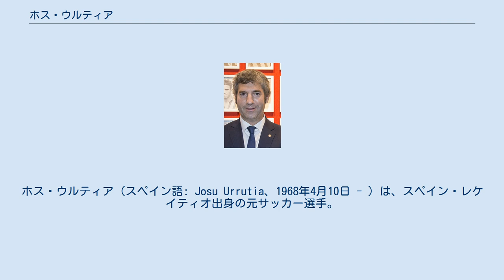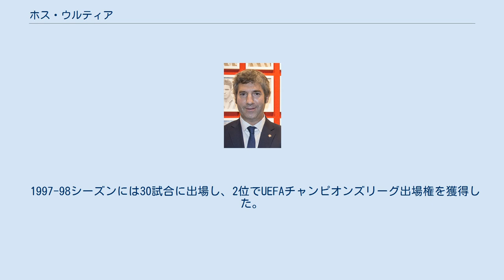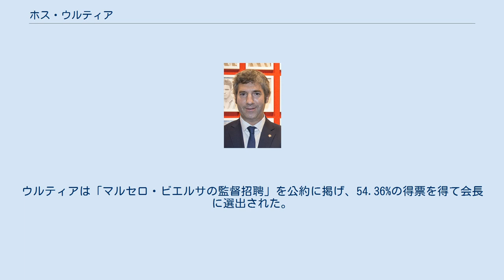ホス・ウルティア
ホス・ウルティア（スペイン語: Josu Urrutia、1968年4月10日 - ）は、スペイン・レケイティオ出身の元サッカー選手。
ポジションは守備的ミッドフィールダー。
 選手としてはアスレティック・ビルバオ一筋であり、プリメーラ・ディビシオン通算348試合、公式戦通算400試合に出場した。
2011年から2018年までアスレティック・ビルバオの会長を務めていた。
 ビスカヤ県・ビルバオに生まれ、アスレティック・ビルバオの下部組織（レサマ）で育った。
16歳だった1984年9月9日、UDサラマンカ戦でセグンダ・ディビシオン（2部）のビルバオ・アスレティック（Bチーム）からデビューしたが、プロ契約選手がストライキを行なっていて不在だったことによる。
1987-88シーズンにはビルバオ・アスレティックで36試合に出場して4得点したが、チームはセグンダ・ディビシオンB（3部）降格となった。
同シーズンにはトップチームデビューを果たし、1988-89シーズンには5試合出場、1989-90シーズンには13試合出場、1990-91シーズンには21試合出場と徐々に出場試合数を増やすと、同シーズンにはトップチームに不可欠な選手となった。
タックルと運動量を持ち味とするミッドフィールダーであり、より攻撃的なフレン・ゲレーロを完璧に補完した。
 1997-98シーズンには30試合に出場し、2位でUEFAチャンピオンズリーグ出場権を獲得した。
2000-01シーズンは21試合出場、2001-02シーズンは19試合出場と、30代になると出場試合数が減少した。
34歳となった2002-03シーズンには右膝を繰り返し負傷し、リーグ戦出場なし（公式戦出場はコパ・デル・レイの1試合のみ）に終わった。
プリメーラ・ディビシオンでは348試合、公式戦ではちょうど400試合に出場し、2002-03シーズン終了後に現役引退した。
現役期間中にはクラブ記録となる9回の退場処分を受けたが、この記録は2011年にフェルナンド・アモレビエタによって更新された。
 2011年にはアスレティック・ビルバオの会長選挙に出馬し、現職のフェルナンド・ガルシア・マクア（弁護士）との一騎討ちとなった。
ウルティアは「マルセロ・ビエルサの監督招聘」を公約に掲げ、54.36%の得票を得て会長に選出された。
アスレティックの元選手としては4人目の会長となった。